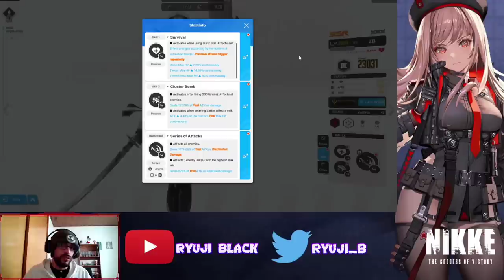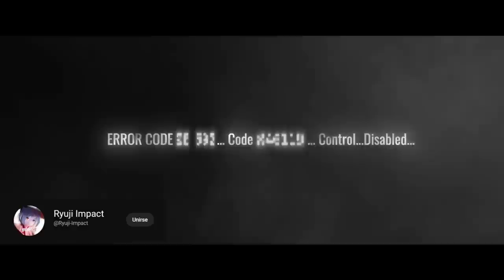¡¡IMPORTANTE!! - Esta COLLAB trae una 2B "ROTA" pero hay que SABER ESTO | NIER AUTOMATA x NIKKE